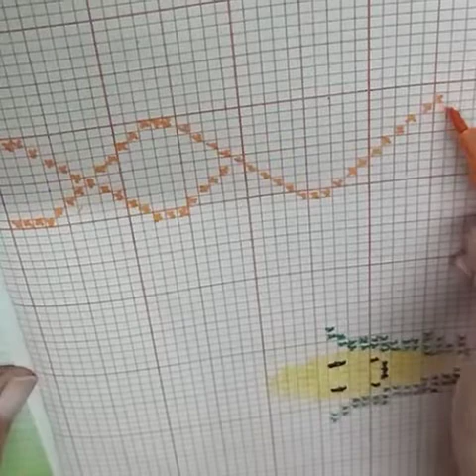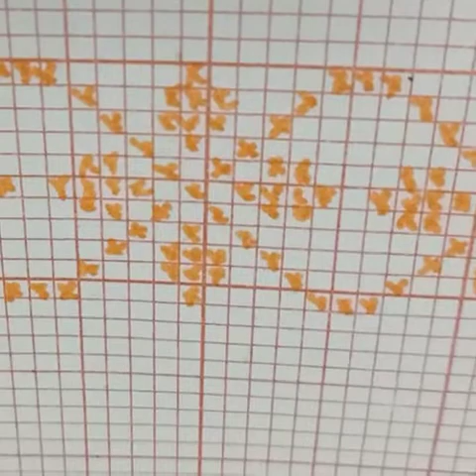awesome Designers cross stitch pattern Embroidered Pattern